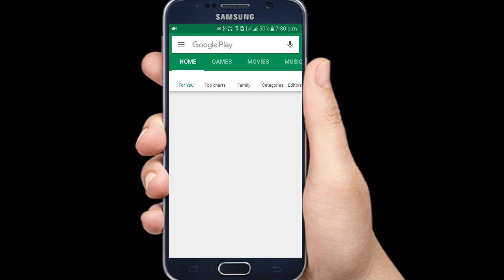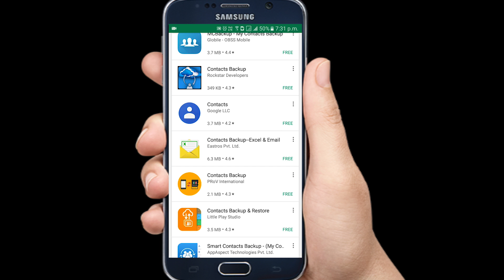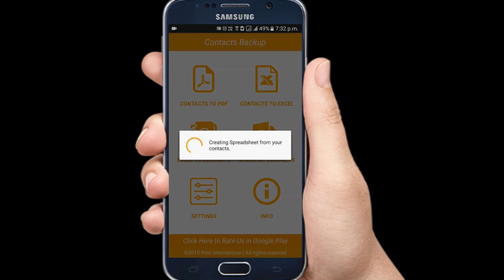How To Import/Export Android Contacts to Excel Or PDF files Easily | Telugu Tech Trends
How To Import/Export Android Contacts to Excel Or PDF files Easily | Telugu Tech Trends. It is easy to import or export all your mobile contacts to excel and also you can easily restore your contacts from excel to android.